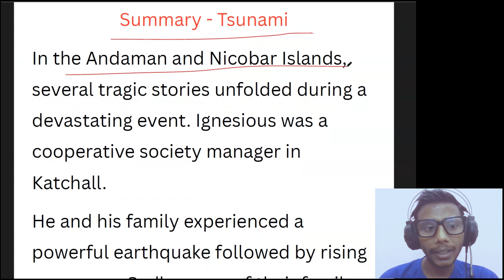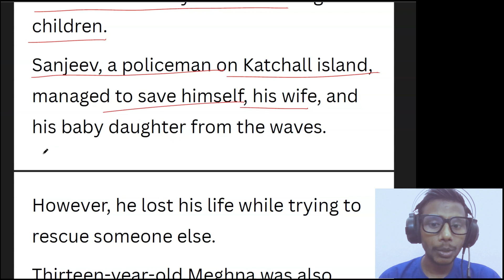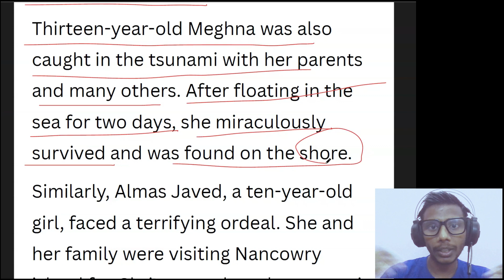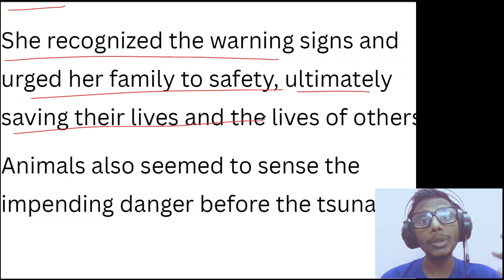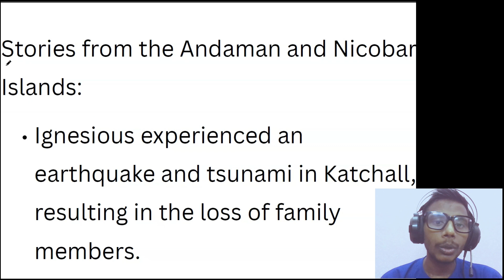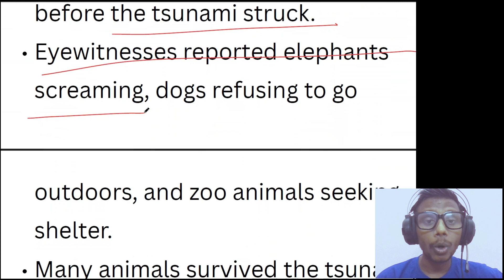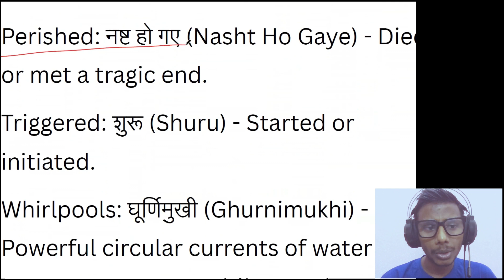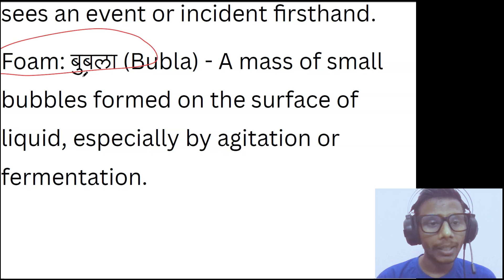The Tsunami | Class 8 English | Class 8 English Chapter 2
class 8 tsunami
tsunami class 8,
Class 8 English Chapter 2 | The Tsunami Explanation | Class 8 English
Class 8 English | The Tsunami | Chapter 2 | Hindi Explained